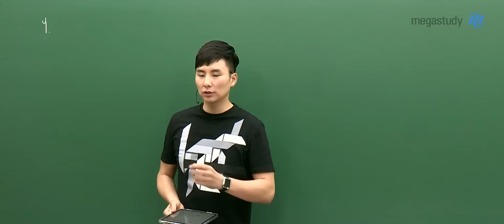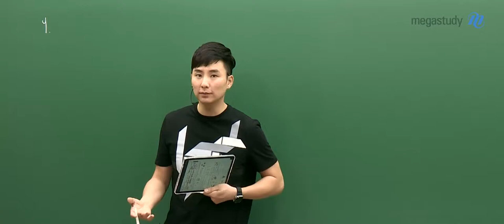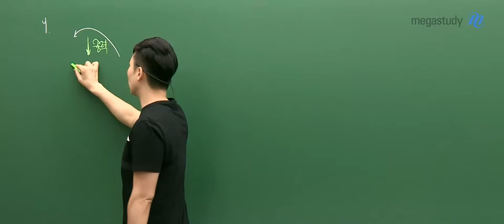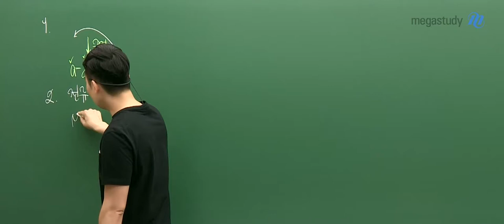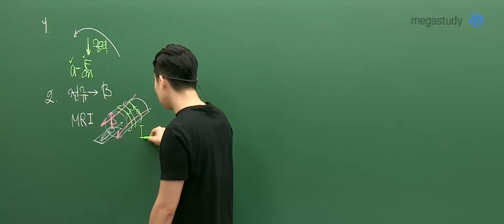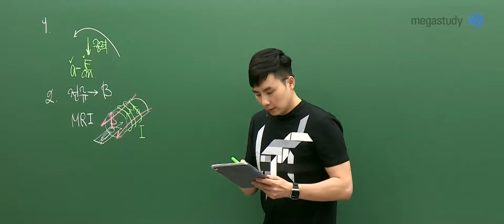[메가스터디] 물리학 강민웅쌤 - [6.18 모평] 고3 물리학l 해설강의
강민웅 선생님의 물리학l 해설강의를 확인해주세요!